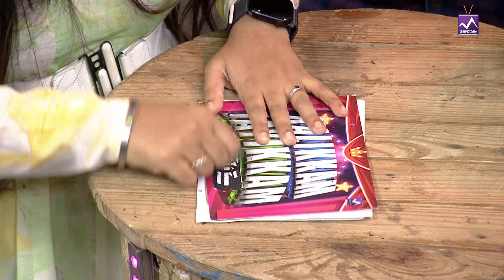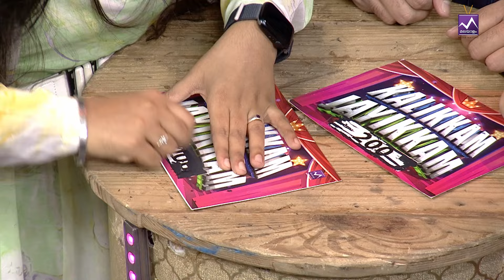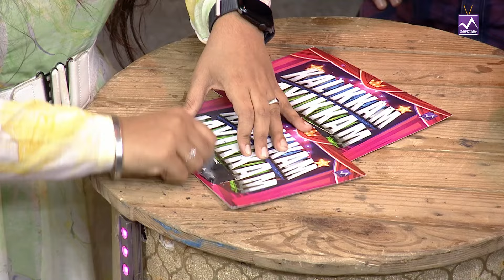Singer Sreeraj Sahajan & Lakshmi Ennappadam in Kalikkam Jayikkam with Anu Anand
Welcome to 'Kalikkam Jayikkam,' the first-ever exclusive YouTube game show where Malayalam movies take center stage! In each exciting episode, a celebrity duo joins us, and in this installment, playback singer Sreeraj Sahajan   and  His Wife  Lakshmi Ennappadam  grace the stage as our special guests. Hosted by the talented singer Anu Anand, the show features three thrilling rounds of movie-themed challenges.

In the first round, '10 Sec Inu Ullil,' contestants must answer questions within a 10-second time limit. Then, in the second round, 'Ormayundo E Dialogue,' participants must identify famous movie dialogues within increasingly shorter timeframes. Can you recall which movie they're from?

Finally, in the heart-pounding third round, 'Ningalaanu Thaaram,' its a simple  Dumbsheralds,' one contestant acts out a scene from a movie while the other races against the clock to guess the film within a one-minute time limit.

But here's the twist - at each round, contestants have the chance to choose lucky cards, with the winning amount increasing with every round! And the best part? The final winning amount is received instantly via Google Pay!